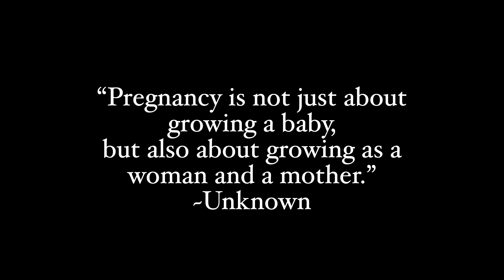Pregnancy Week by Week: Watch My Body Change as My Baby Grows in 9 Months | Weekly Pregnancy Bumpies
Oh Baby! Join Amanda on this incredible journey as she documents her pregnancy progress every week with bumpies AKA baby bump videos! Whether you're expecting or just curious about pregnancy and how it changes a woman's body, this video series is for you!

P.S. We were very fortunate to conceive pretty quickly! Amanda tracked her ovulation in December 2023 and sure enough, it worked, because she found out she was pregnant 4 weeks later! We recommend the following at-home ovulation testing kit

With love,
Justin, Amanda, Madison and Gabriella Barretto

🛳️ Check out our Amazon storefront to see our favorite travel gadgets